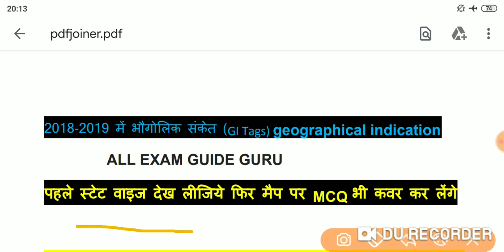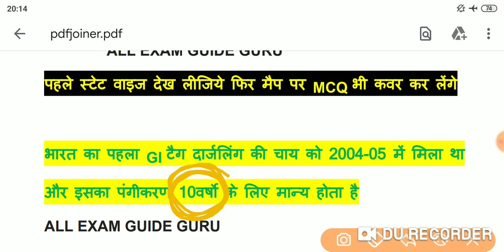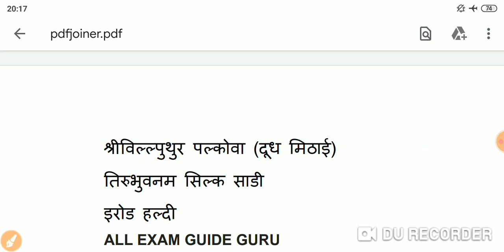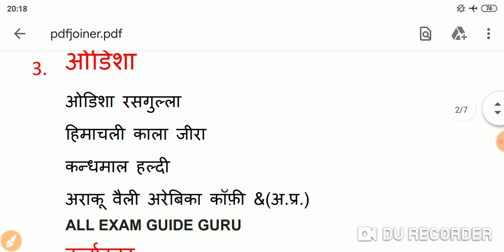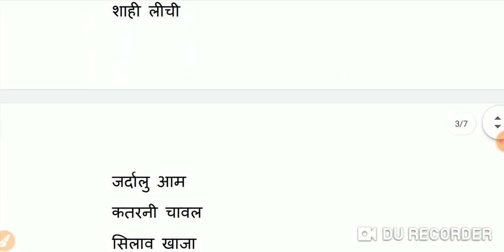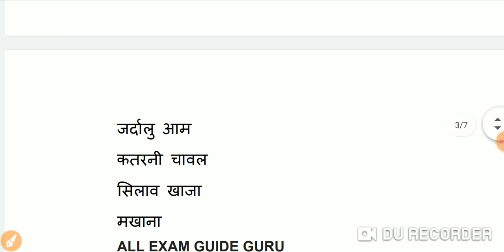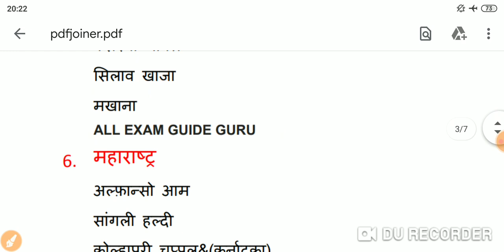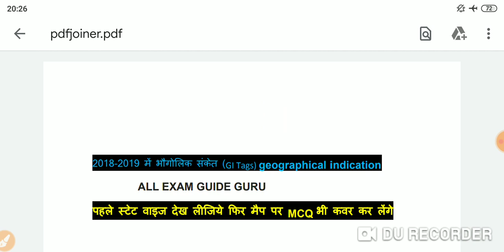GI TAG || जीआई टैग || GK in Hindi || current affairs || for rrb ntpc ssc cgl and competitive exam